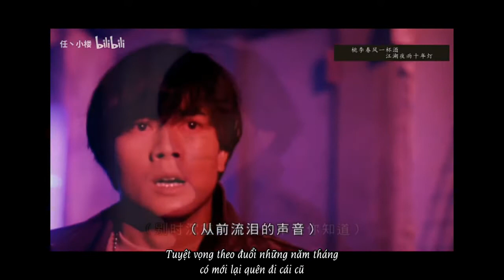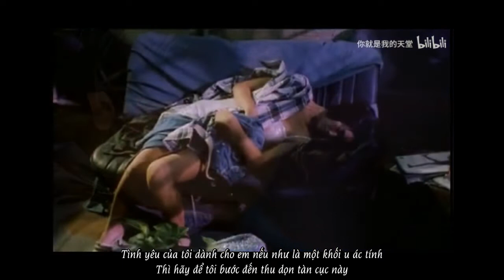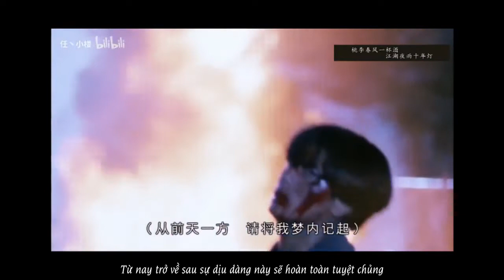Thương Tâm 1999- Vương Kiệt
Tôi chỉ là một người đàn ông bình thường
chỉ muốn có được cảm giác an ổn
Tất cả sự tận tâm
tất cả trách nhiệm
bị em xem như chẳng hề tồn tại.
Không trách em quá vô tình
chỉ trách tôi ngu xuẩn
còn tin vào sự vĩnh hằng!

Tình yêu của tôi dành cho em nếu như là một khối u ác tính
thì hãy để tôi bước đến thu dọn tàn cục này.
Quên đi 1999
quên hết mọi thứ đã từng có trước đây
quên cả đôi tay từng níu
từng nắm
từng buông của em.

Dù thế giới xoay chuyển đến tận cùng
cũng chẳng thể tìm lại sự chân thành của tôi.